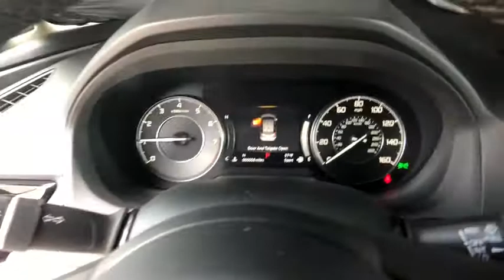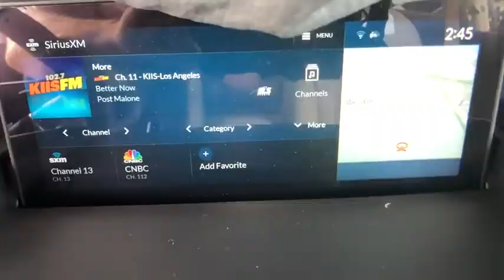2019 Acura RDX Denver, Aurora, Centennial, Parker, Highlands Ranch, CO 18654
Diamond White Pearl New 2019 Acura RDX available in Denver, Colorado at Mile High Acura. Servicing the Aurora, Centennial, Parker, Highlands Ranch, CO area.
2019 Acura RDX w/Technology Pkg - Stock#: 18654 - VIN#: 5J8TC2H52KL044598

Delivers 27 Highway MPG and 21 City MPG! This Acura RDX delivers a Turbo Premium Unleaded I-4 2.0 L/122 engine powering this Automatic transmission. Wheels: 19 x 8 Pewter Gray Split 5-Spoke -inc: Metallic machine-finished aluminum alloy, Vehicle Stability Assist Electronic Stability Control (ESC), Valet Function.*This Acura RDX Comes Equipped with These Options *Trunk/Hatch Auto-Latch, Trip Computer, Transmission: 10-Speed Automatic -inc: sequential SportShift paddle shifters, Transmission w/Driver Selectable Mode, Tracker System, Tires: 235/55R19 High-Performance All-Season, Tire Specific Low Tire Pressure Warning, Tailgate/Rear Door Lock Included w/Power Door Locks, Systems Monitor, Strut Front Suspension w/Coil Springs.* Stop By Today *For a must-own Acura RDX come see us at Mile High Acura - Denver, 2799 South Havana, Denver, CO 80014. Just minutes away!